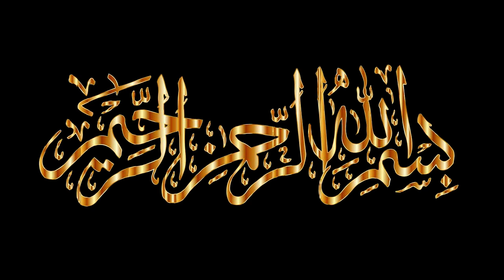Ulta Sone Se Kya Hota Hai | Ulta Sone Ke Nuksan | Ulta Sona | Imam Jafar Sadiq as | Merchant Tv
Farman Imam Jafar Sadiq as Ulta Sone Se Kya Hota Hai Aur Islam Mein Is Ke Kya Nuksan Hai